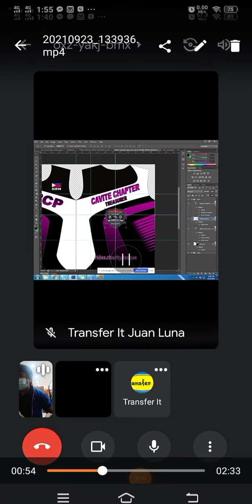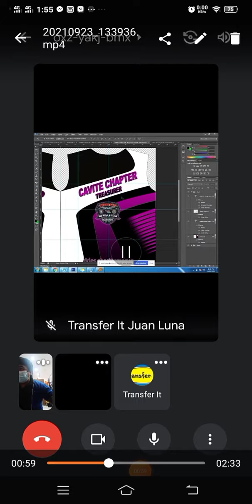successful design together juan luna